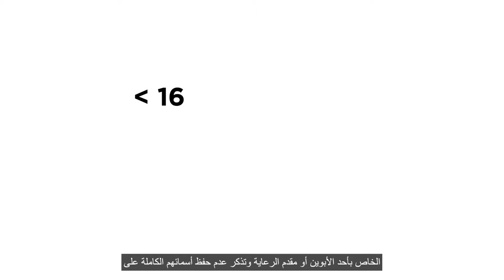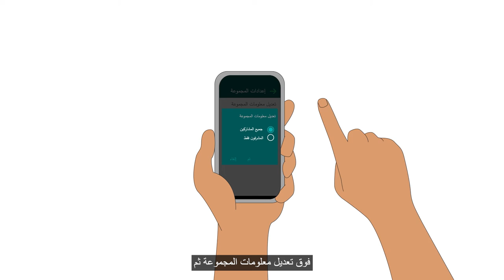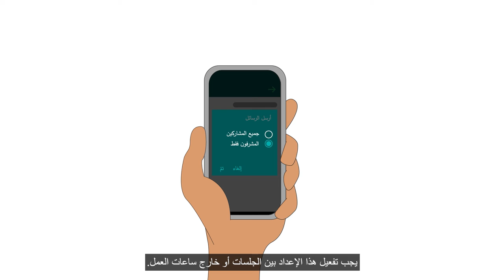Using Digital Platforms for Remote Programming Safely: WhatsApp and Signal [Arabic]